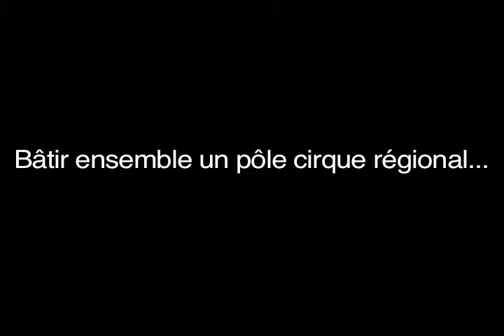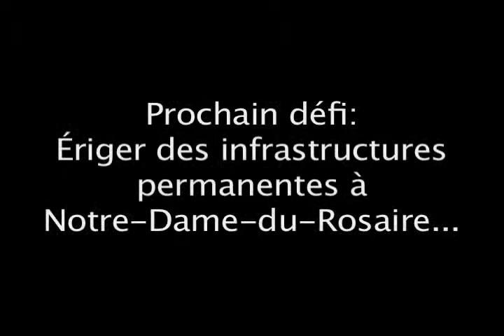La Centaurée, laboratoire de cirque équestre:rétrospective en image pour l'événement bénéfice 2013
plus d'informations: lacentaurée.ca